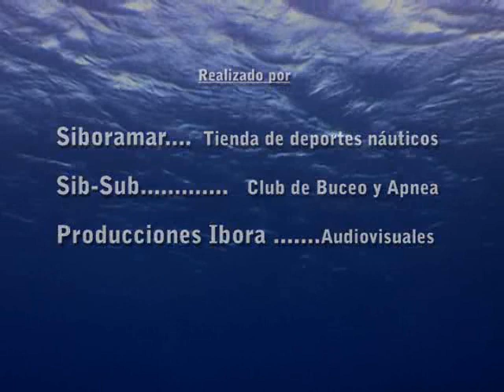Los Silos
Algunos datos sobre las costas de Los Silos